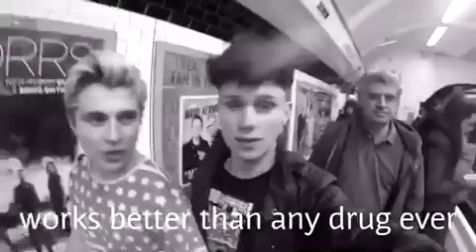Brooklyn Gibson 💕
i dunno, i just wanted to make a video for my sunshine to let him know how much he means to me :)